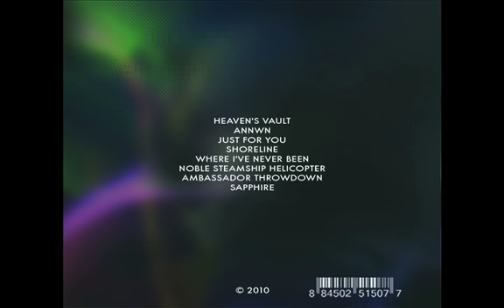Eric Brook - Just For You